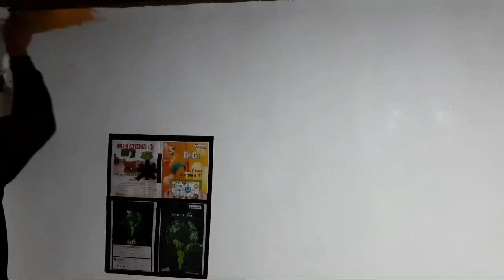Painting 🥳You Tube Logo On Wall ||Sharma Art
Hello my you tube friends ,
I hope ki aap sb bdiya honge.
Aaj ki es video ko bnane m
bhot mehnet lgi h, es video ko
bnane m 4 din lgg gye.
So please video ko like 👍
krke apne dosto ke sat share kre.
na bhule, milte h next video m.